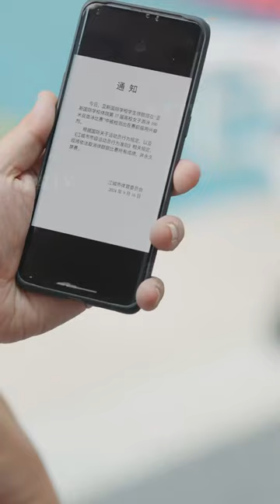【Multi Sub】[FULL |寒门女冠军] 母亲嫌弃残疾父亲，抛夫弃女，暗中阻止女儿游泳生涯，却因祸得福被国家队选中，最终勇夺冠军，扬眉吐气！family